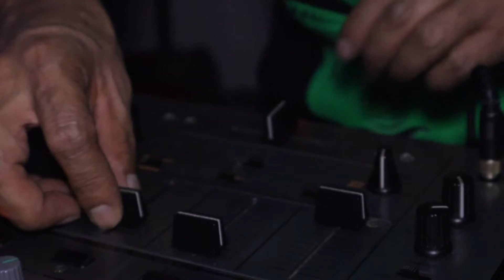Saby Space presenta: Halloween 2022